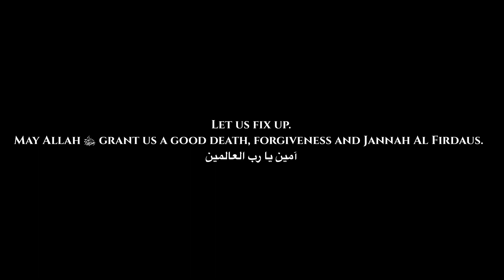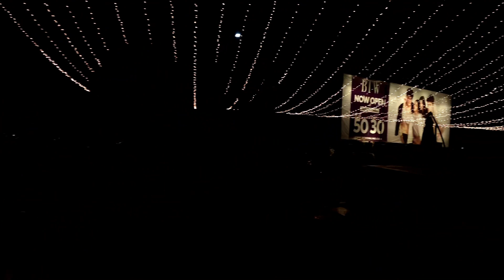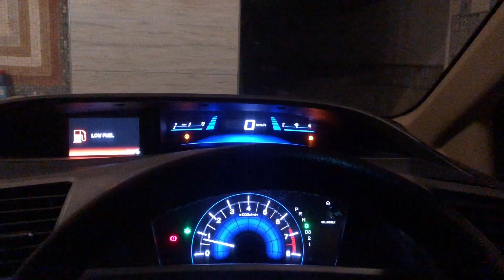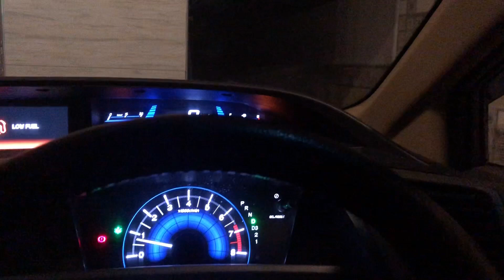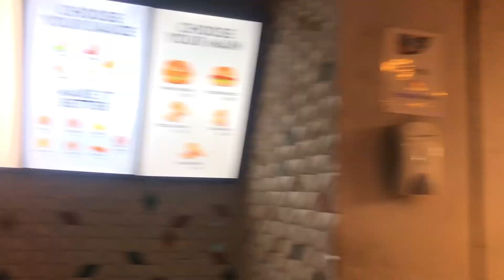Still play with toys DJI FPV freestyle drone